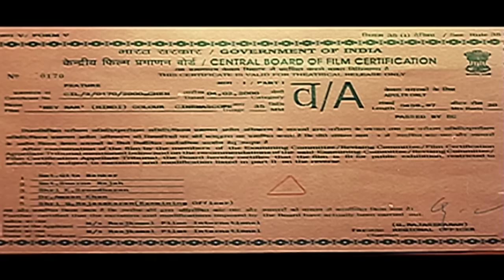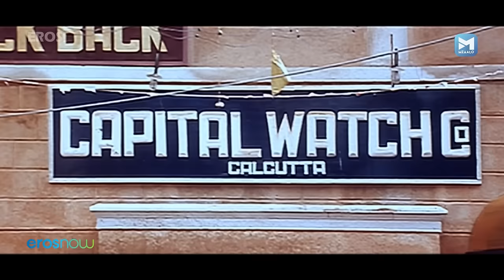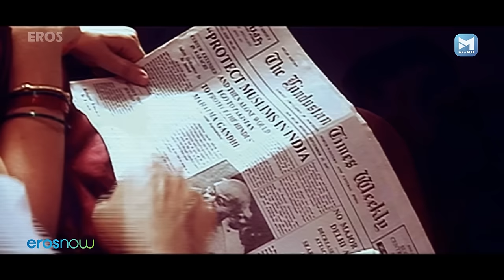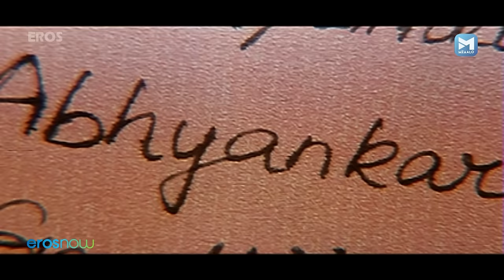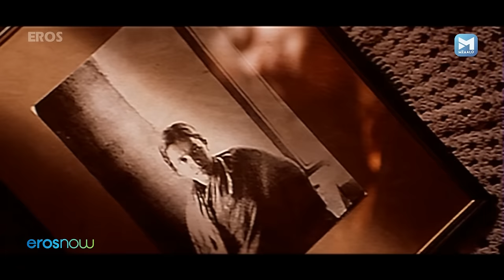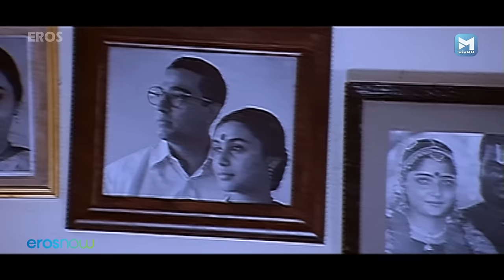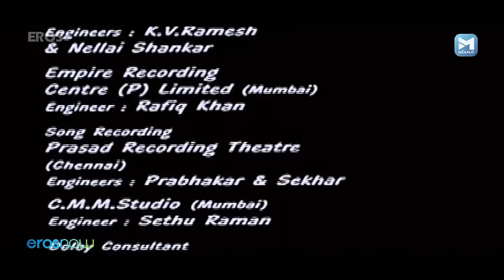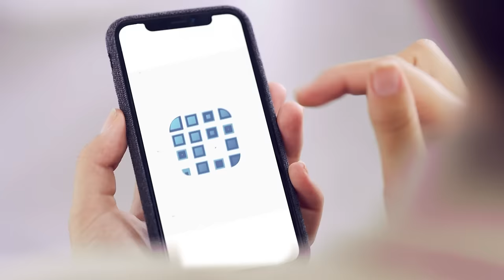शारुख खान और कमल हस्सान की बेस्ट मूवी | Hey Ram Full HD Movie | SRK, Kamal Haasan | Rani Mukherjee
Hey Ram is a period drama told in flashback, the semi-fictional plot centres around India's Partition and the assassination of Mahatma Gandhi.

Watch Superhit Hindi Patriotic Movie
Starring :  Hema Malini, Atul Kulkarni, Vasundhara Das, Vikram Gokhale, Naseeruddin Shah, Om Puri, Girish Karnad